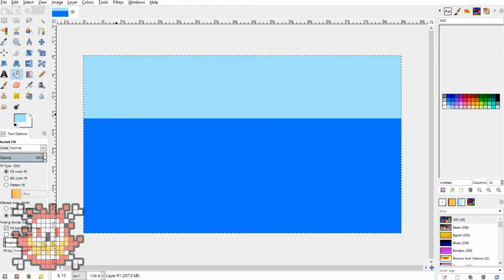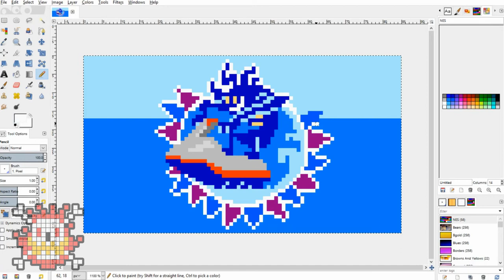Wave Race: Blue Storm // Pixel Art Time Lapse! // [HDV9]